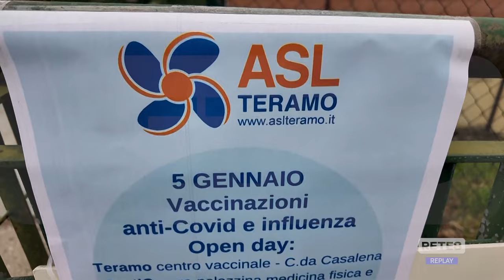Abruzzo - È il giorno dell’open day